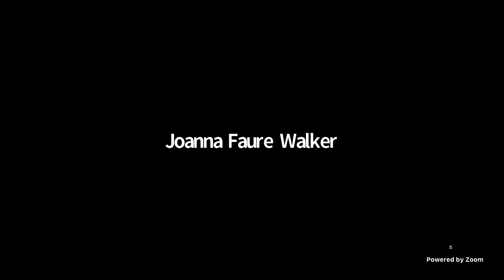IRDR Master's Taster Lecture: Micro insurance – can it be a suitable risk reduction tool?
As part of the 2021 UCL IRDR Master's Taster Lecture series, Associate Professor Joanna Faure Walker discusses what microinsurance is and how it can be used as a resilience building tool for those vulnerable to disasters. Joanna is joined by co-author and IRDR PhD student Rebekah Yore to examine the value of considering such initiatives for disaster preparedness through both a humanitarian and business lens and provide some examples of micro insurance initiatives from around the globe.

An analysis of potential success and failure factors of microinsurance case studies. International Journal of Disaster Risk Reduction

The online taster lecture series runs during the summer and is open to everyone, although lectures are aimed at anyone thinking about applying for one of our postgraduate programmes.

At UCL IRDR, we offer masters programmes with taught and research components which aim to meet the growing need for experts trained to analyse and provide solutions to complex issues. In all our Masters programmes, students explore the characterisation, quantification, management and reduction of risk and disasters, along with their associated impacts, from a diverse range of scientific, technical, socio-economic, political, environmental, ethical and cultural perspectives.